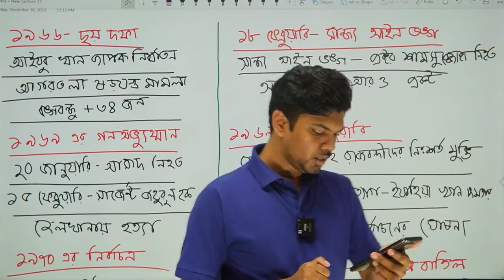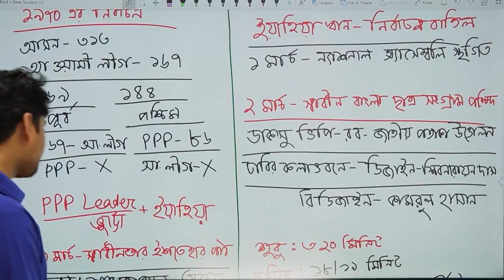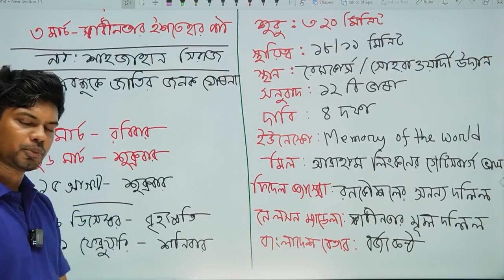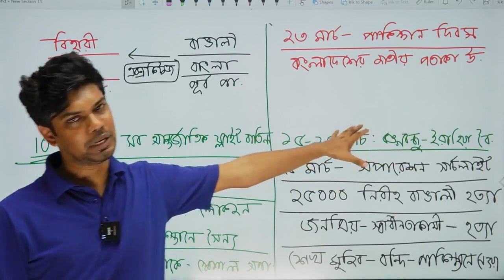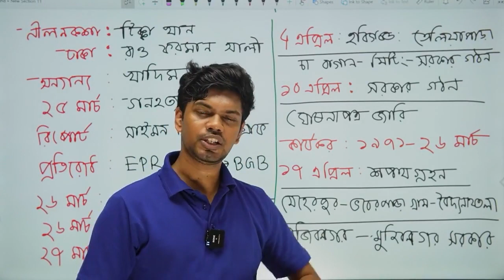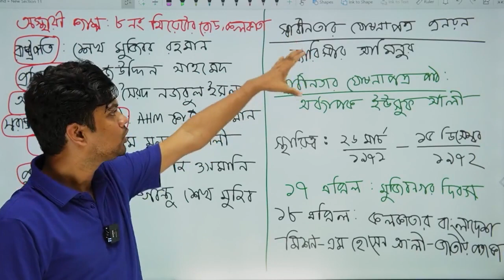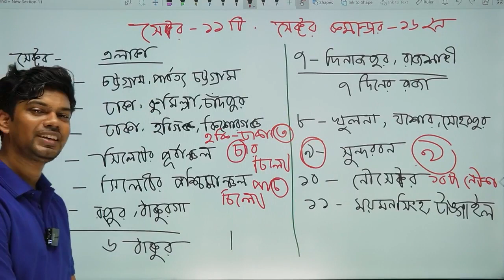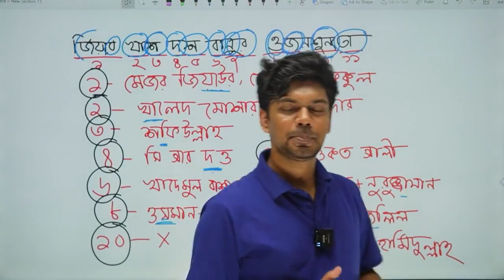General Knowledge | সাধারণ জ্ঞান - মুক্তিযুদ্ধ ও বাংলাদেশের অভ্যুদয় | লেকচার-২ | Dr. Hafiz Al Mamun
মেডিকেল ভর্তি পরীক্ষায় সাধারণজ্ঞান বিষয়টির সবচেয়ে গুরুত্বপূর্ণ টপিক হচ্ছে বাংলাদেশের মুক্তিযুদ্ধ। এই টপিকের উপর ডা. হাফিজ আল মামুন ভাইয়া মোট ৫টি ক্লাস নেবেন মেডিলজি পেইজে। আজকে লেকচার-১ এ কথা বাংলাদেশের অদ্ভুদ্দয় টপিক কভার করা হয়েছে।

ক্লাসটি নিয়েছেন-
ডা. হাফিজ আল মামুন,
স্যার সলিমুল্লাহ মেডিকেল কলেজ

ক্লাসগুলো করতে যুক্ত হও আমাদের ফেসবুক গ্রুপে।

সাধারণজ্ঞানের বিগত ক্লাসঃ

মেডিলজি’র সাথে যুক্ত থাকতে পারো –
■ আমাদের সাথে যুক্ত থাকতে পারো –